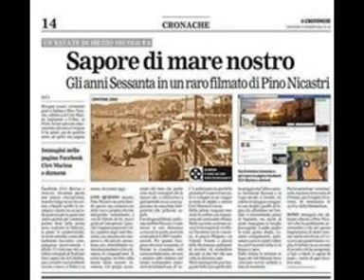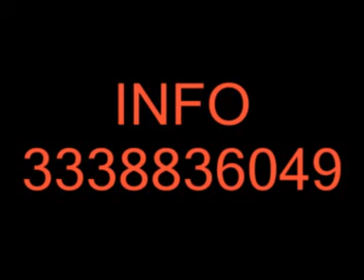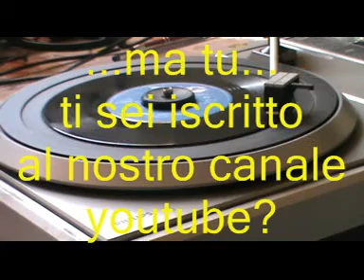Chachacha - Donato Y Estefano Y Bailo